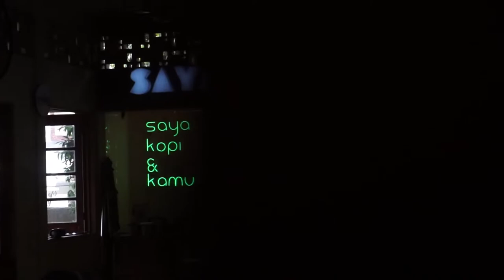VLOG #37 | Menara Jamsostek, Coffee Shop Saya di Bekasi dan Sebuah Misi | DailyVlog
assalamualaikum,

kembali di video gw yang lainnya, kali ini gw ga ada kegiatan sama sekali ahahaha, tapi akhirnya gw diminta untuk anterin adek gw ke kantor nya. lumayan lah ada content wkwk.
dan next day nya, gw nyari coffeeshop yang kra kira cocok untuk gw pribadi di daerah deket rumah, nemu sih, tapi masih pengen nyari lagi.